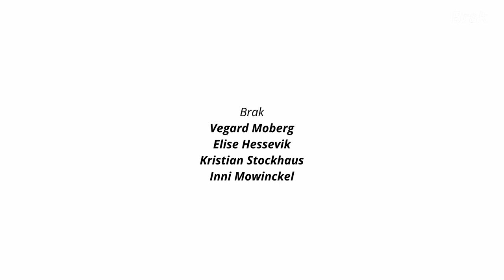Fokus: Musikkbransjen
English description below / English subtitles available

Kommer det et gullrush etter Covid-19? Vegard Moberg diskuterer musikkbransjen under pandemien og utviklingen av bransjen generelt med Fabio Enzo (777music), Lennea Lyssand (Made Management) og Andres Dahl (Paperclip).

Will there be a gold rush after Covid-19? Vegard Moberg (Brak) discuss the music business during the pandemic, and the development of the business in general with  Fabio Enzo (777music), Lennea Lyssand (Made Management), and Andres Dahl (Paperclip).